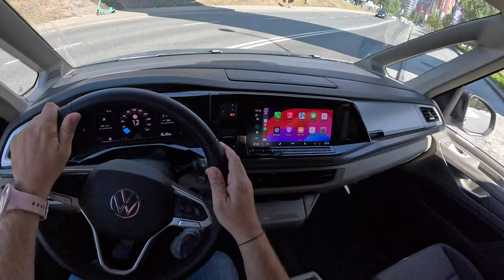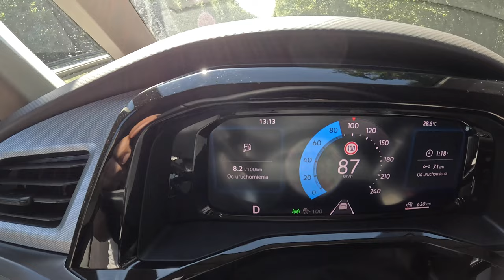NEW Volkswagen Multivan T7 2024 [2.0 TDI 150 hp] |0-100| POV Test Drive #2170 Joe Black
Car: Volkswagen Multivan T7 Van L1 2.0 TDI 150HP 2024

0:00 Intro
0:09 Walk-around and interior
2:45 Casual driving
5:30 Tunnel
6:00 Casual driving
8:20 Bumpy road
10:05 Highway
13:21 Acceleration
13:43 Casual driving
20:55 Engine view
21:22 Fuel Consumption

Engine: 2.0L Diesel 4-cylinders
Power: 110 kW/150 hp
Torque: 360 Nm
Transmission: 7-speed automatic DSG
Traction: FWD ( Front-Wheel Drive )

Acceleration (0–100 km/h): 11,6 s.

Fuel Tank Capacity: 55L
Total Range: 1038 km
Weight: 2043 Kg
Cargo Space: 2210 Liter
Model: 2024
Date of Production : 2021-
Base Price in Germany : 44.585 EUR